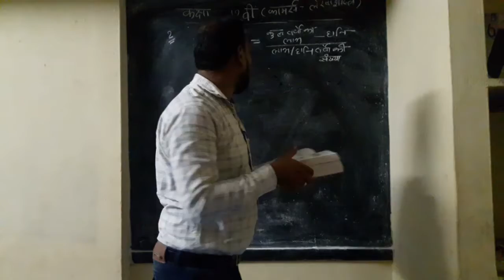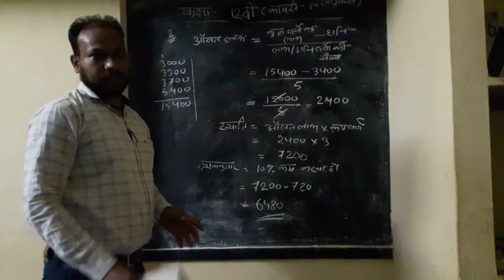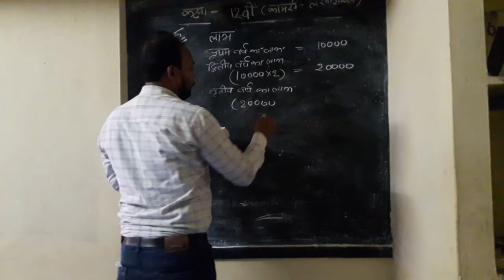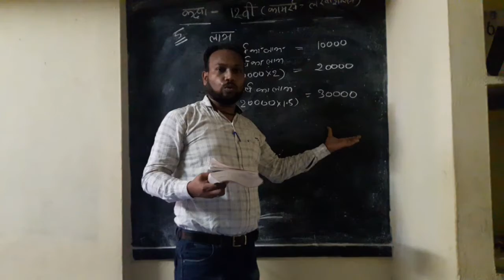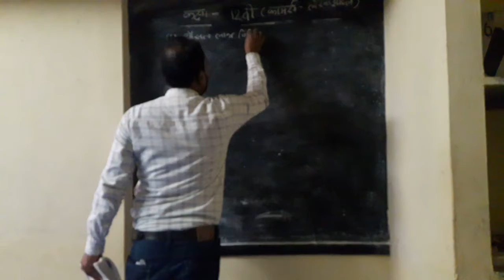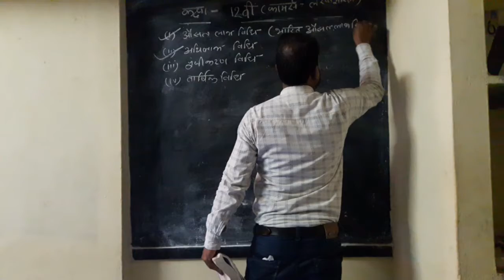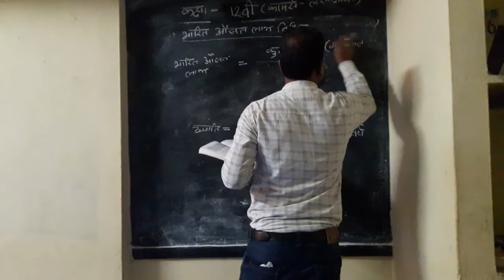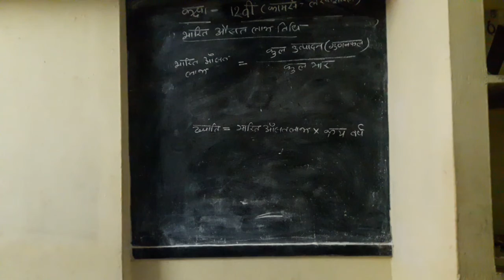12th commerce, sub.= account, lesson=2, class-2nd